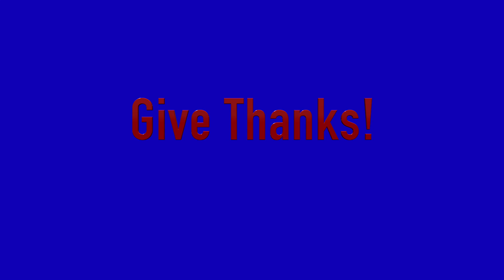(Douglas Sharpe LLC) Give Thanks! Pt 1